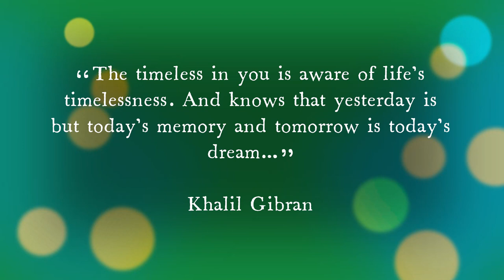“Here You Come Again” Performed by Dolly Parton - “TGaMM” TV series fan video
“Here you come again, looking better than a body has a right to…”

He did indeed!

I created this video as another in a series of tributes to Edward Mulhare in his centenary year. A kind, beautiful and generous soul to the end of time. Truly the party does go on eternally…